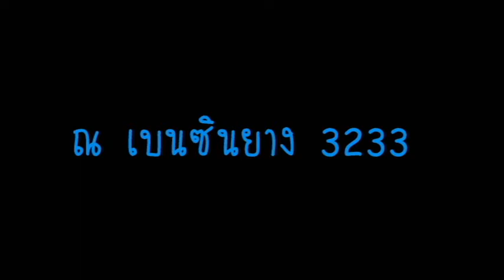ณ เบนซินยาง 3233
บรรยากาศเฮฮาในรถ